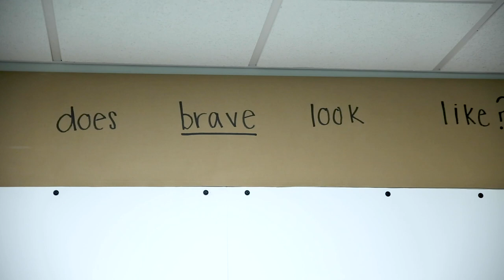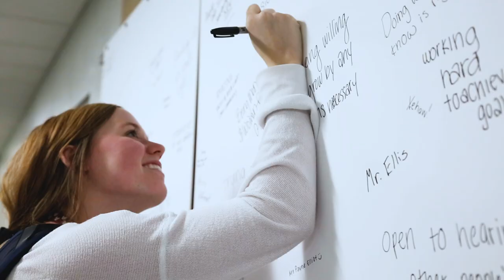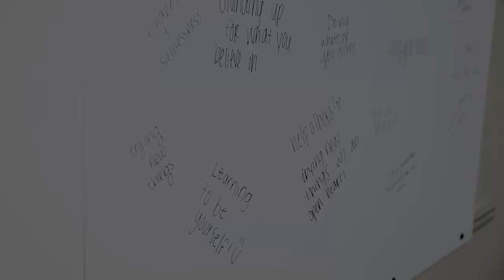Brebeuf Jesuit - What Does Brave Look Like?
What is Brave, and how does it manifest itself in the daily lives of our students, teachers, administration and friends? Being Brave means something different to everyone, but it is the common thread that makes us all men and women for others.